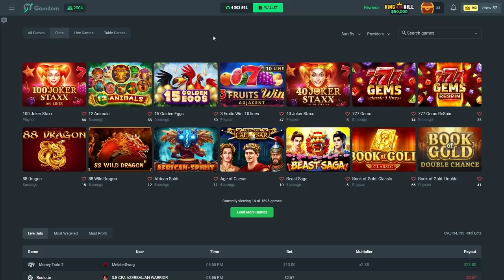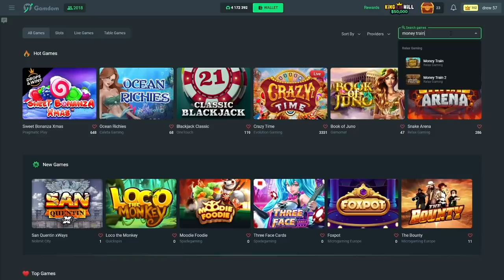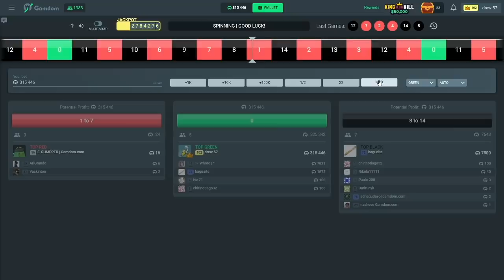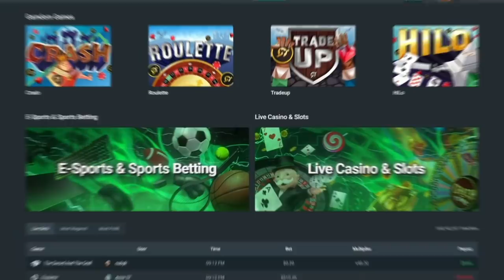MONEY TRAIN vs MONEY TRAIN 2 BONUS BUYS!!